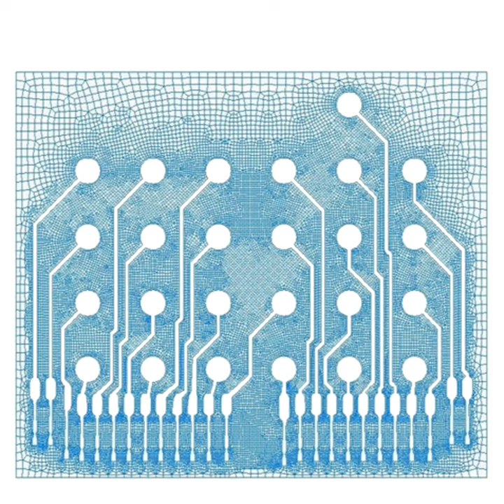exnfox - 2006 - not having enough money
classic tune thought id uplaod it to share why not